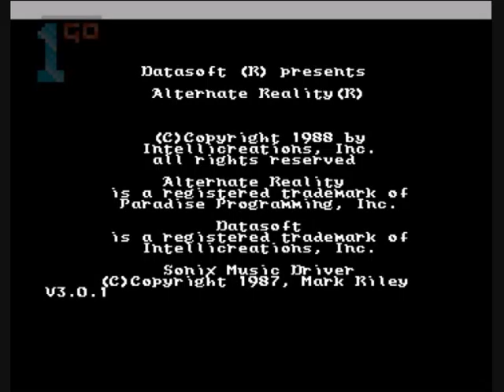1GO Short Play - Alternate Reality (Amiga)